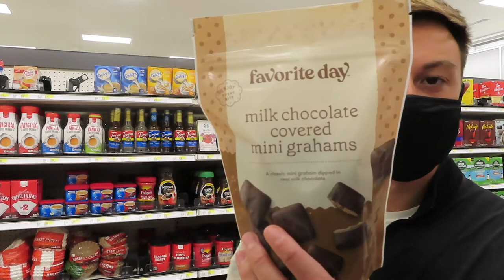Weekend in my Life | date night, bridal dress shopping, mall haul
Hi!! I hope you all enjoyed a weekend in my life.